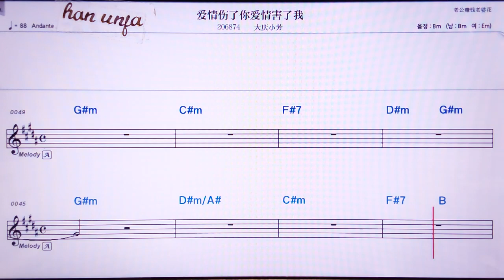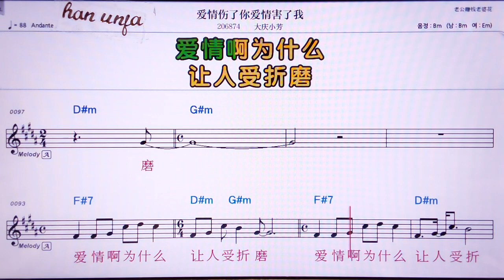💖아이칭쌍러니아이청하이러워/따칭샤오팡 👍MR,유투브 노래방, 가라오케, 악보, 코드, 가사 ,Karaoke,반주